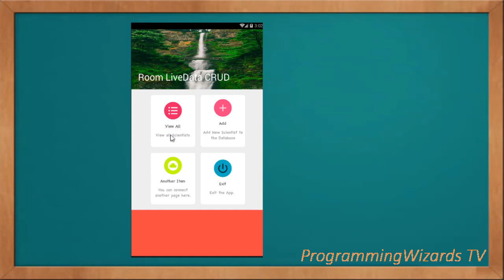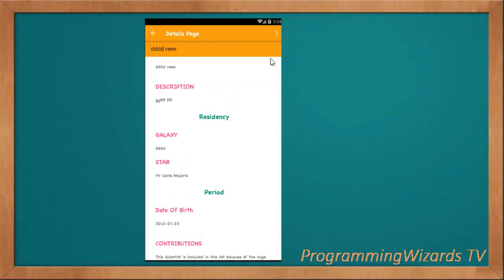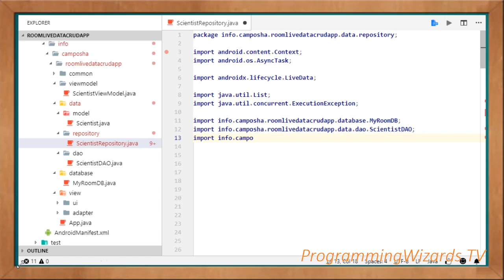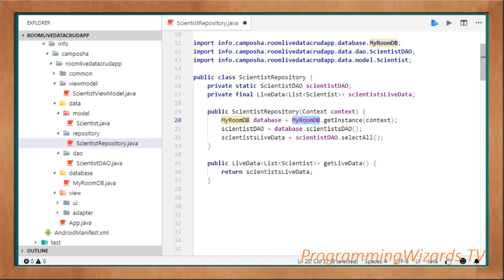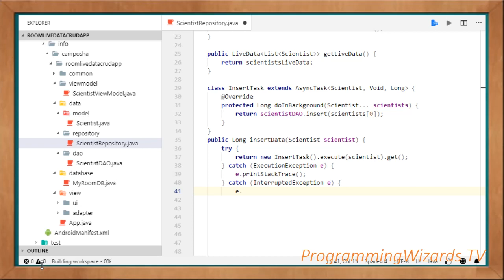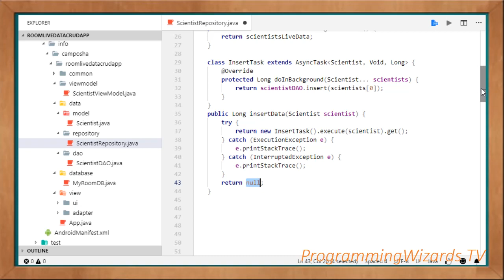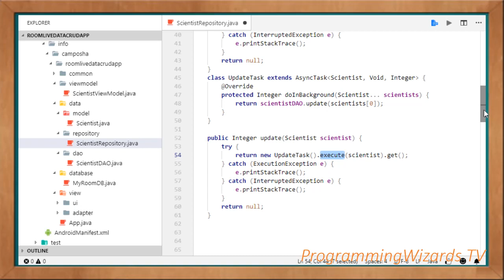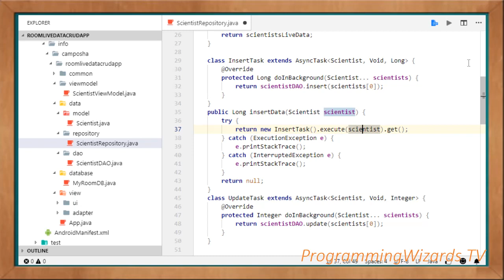Android Live Courses S2E6 : MVVM Room LiveData CRUD - INSERT SELECT UPDATE DELETE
We are continuing with our MVVM Room Livedata CRUD app. This is lesson number 6. In the previous lesson, we created our RoomDatabase as well as DAO interface. In this class we now call them into use.

In the course we are building a full CRUD app using modern technologies and techniques like:
1. MVVM - Model View View Model pattern.
2. LiveData
3. Room

We will execute some of the methods we defined in our DAO interface here in the Repository class. By the way the class we re creating is our repository class.We will write our business logic right here.

That means that we will execute our methods for:
1. INSERTING data to SQLite database via Room.
2. UPDATING data to SQLite via Room.
3. DELETING data.
4. SELECTING data.

This class is independent of any user interface code. However it depends on the ViewModel class as well as our DAO interface.

2. - Create Project, Add dependencies,Prepare resources
5. - Create RoomDatabase and DAO interface
6. - Write our business logic in our repository class
7. - Write our ViewModel class

Let's go.